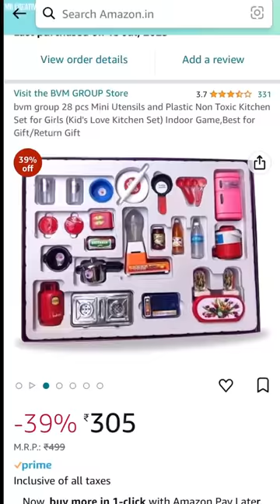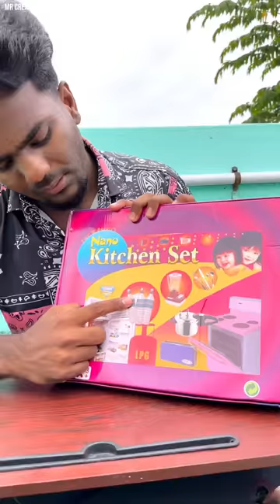COOK WITH COMALI 👩‍🍳COOKING SET 🍳✨